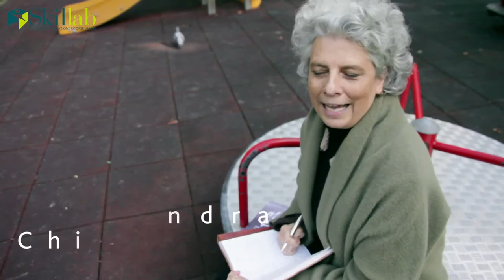Storytelling, generatore d’innovazione: Alessandra Chiappero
Narrazione d’impresa, una leva potente per la motivazione e il raggiungimento di obiettivi sfidanti.